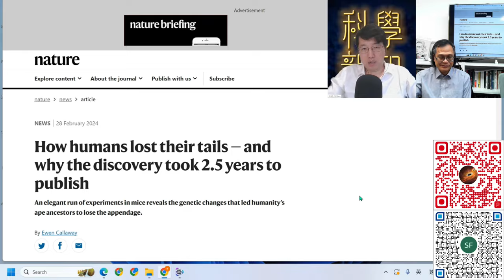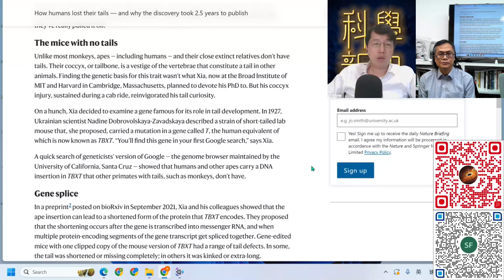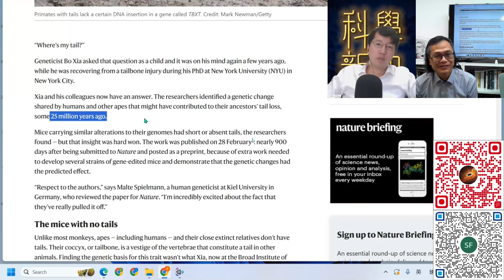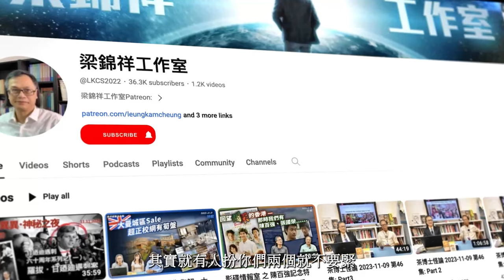科學新知 2024-03-07 Part2: TBXT基因與人類失去尾巴有關？| 主持：陳志宏博士 & 台長梁錦祥